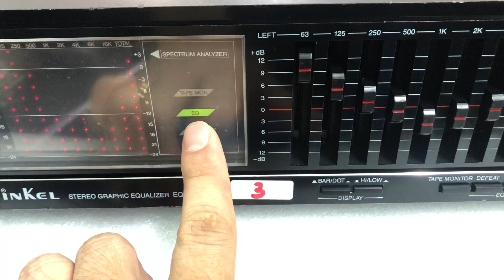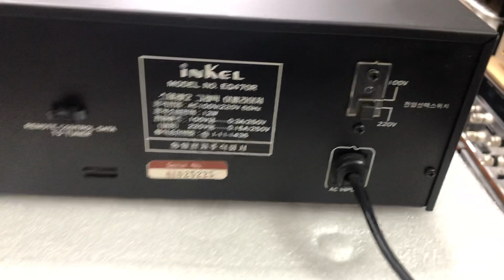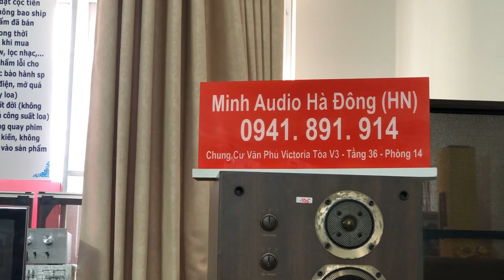21/8 Lọc Hàn Inkel 470/3tr 0941.891.914 tại Minh Audio Hà Đông Hn